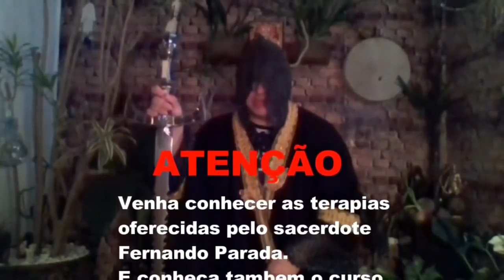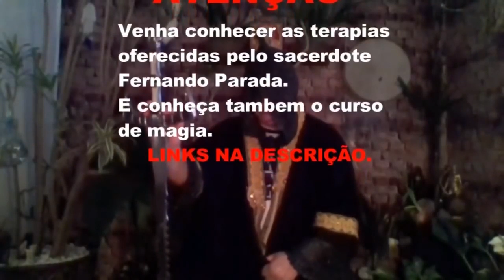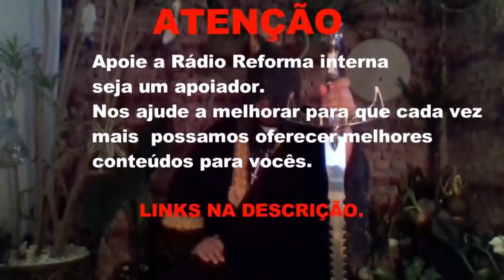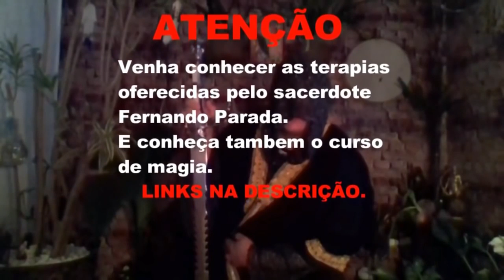EXU VENTANIA E MANIPULAÇÃO ENERGÉTICA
Exu Ventania Responde Inscrito e Fala Sobre Manipulação Energética.
Hoje contamos com a presença do Sr. Exu Ventania que se permitiu ser filmado pela primeira vez e também compartilhou suas opiniões sobre as perguntas enviadas por irmãos inscritos no canal e também lecionou sobre a manipulação energética.
Se você gostou não esqueça de compartilhar estas palavras abençoadas. Axé meus irmãos.

🔴 TERAPIAS OFERECIDAS.
Mesa Radiônica: R$125,00
10:00H ÀS 19:00H.

✅Doações:
Banco Bradesco
Agência: 2379-5
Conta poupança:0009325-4